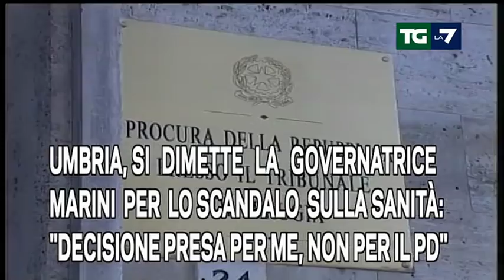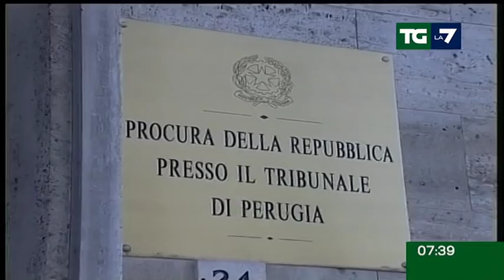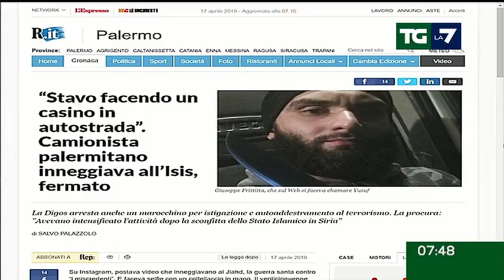Edizione delle ore 07.30 del 17/04/2019